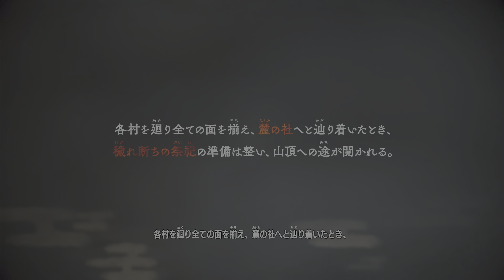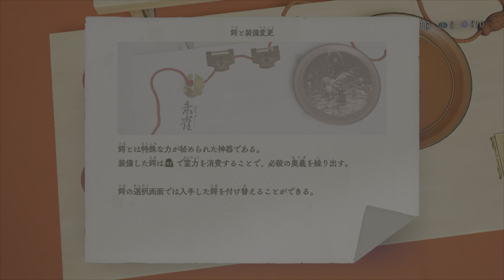祇（くにつがみ）：Path of the Goddess プレイ動画1【チュートリアル～駆足林】